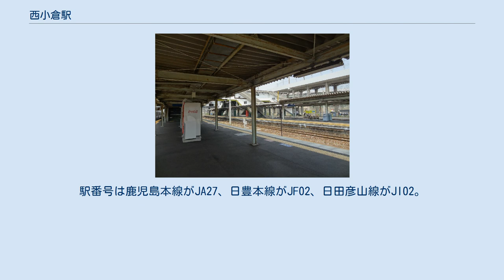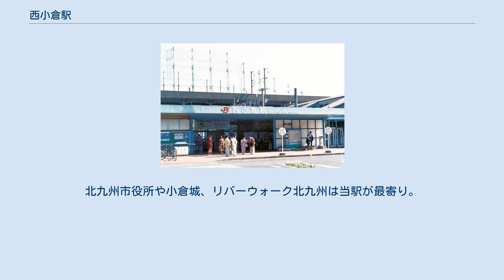西小倉駅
小倉駅_(福岡県)
西小倉駅（にしこくらえき）は、福岡県北九州市小倉北区室町三丁目にある、九州旅客鉄道（JR九州）の駅である。
駅番号は鹿児島本線がJA27、日豊本線がJF02、日田彦山線がJI02。
 鹿児島本線と日豊本線の線路が分岐する駅で（小倉駅 - 当駅間は両線の重複区間）、普通列車の他に快速・区間快速列車が停車する。
当駅はもともと日豊本線の単独駅として開業し、鹿児島本線のホームは1987年（昭和62年）に追加された。
そのため当駅の所属線は日豊本線となっている。
このほか、日豊本線城野駅を起点とする日田彦山線の列車はすべて小倉駅始発・終着で運行されているため、当駅からも利用可能である。
 なお、小倉駅は当初現在の当駅付近に設置され（駅舎は現在のヤマダ電機テックランド小倉本店所在地）、1958年（昭和33年）に現在の場所に移転した。
そのため当駅のホームの一部には旧小倉駅のものが再利用され、改良を重ねている。
 改札口 ホーム 単式ホーム1面1線と島式ホーム2面4線、計3面5線ホームを有する地上駅。
2003年（平成15年）に完成した橋上駅舎にはエレベーターが設置されている。
跨線橋の一部に廃車客車の台枠が流用されている。
 5番のりばが単式ホームである。
 日豊本線と鹿児島本線の接続駅として乗換客が多いため、乗換客を含めて当駅の利用客数の値を出すならば、当駅の乗車人員数より大幅に大きくなる。
 3番のりばには小倉総合車両センターへの出入場線が接続しており、時折出入場車両が停車していることがある。
 日豊本線の特急「ソニック」「にちりんシーガイア」は、いったん当駅を通過して小倉駅に停車し、小倉駅でスイッチバックをして再度当駅を通過する。
このため、「ソニック」「にちりんシーガイア」に小倉駅を跨いで乗車する場合は、小倉駅 - 当駅間の往復分（1.6km）は運賃・特急料金の計算には含めない。
また、小倉駅で「ソニック」「にちりんシーガイア」と普通・快速列車を乗り継ぐ場合は、小倉駅 - 当駅間の乗り越し分の乗車券は不要である（この場合は特急料金は小倉駅までで計算される）。
 以前は鹿児島本線の快速列車も当駅を通過していたため同様の特例が設けられていたが、リバーウォーク北九州が開業したこと、信号待避等で停車することがあったことなどから、2003年（平成15年）に乗客取扱停車を始め、非優等列車同士の乗り換えについては西小倉駅で対応することとなった。
このため、現在は小倉駅 - 当駅間の運賃が不要の特例は上記のように、優等列車に通して乗車するか、優等列車と非優等列車を小倉駅で途中下車なしに乗り継ぐ場合のみに適用される。
 なお、この特例は、西小倉 - 門司港駅間を通過する特急「36ぷらす3」にも適応されるほか、平成29年7月九州北部豪雨により久大本線の一部区間が不通になっていた間、小倉駅経由の迂回ルートで臨時運行していた特急「ゆふいんの森」にも適用されていた。
 2019年（令和元年）度の1日平均乗車人員は5,269人であり、JR九州の駅としては今宿駅に次いで第36位である。
 2003年（平成15年）にリバーウォーク北九州が開業してからは利用客が増加している。
 JR九州およびとうけい北九州によると、近年の1日平均乗車人員の推移は下記の通り。
 駅名標（日豊本線）。
イラストは小倉城の天守閣 紫川の右岸近くに位置する小倉駅に対し、当駅は紫川の左岸近くに位置している。
北九州市役所や小倉城、リバーウォーク北九州は当駅が最寄り。
小倉の中心市街地は小倉駅が最寄りとなる。